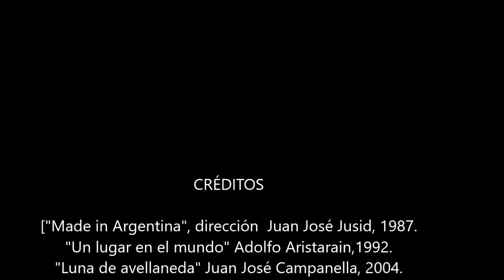Cine argentino - extracto - Comunidad organizada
4 fil argentinos, donde se ve la idea de comunidad organizada. Para sobrellevar los por menores/mayores que van sucediendo.
video para curso.